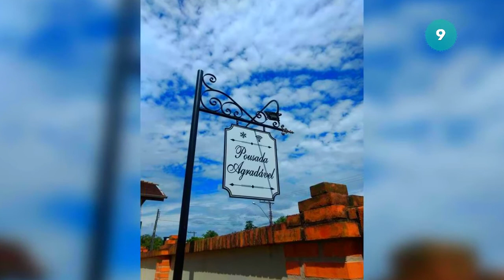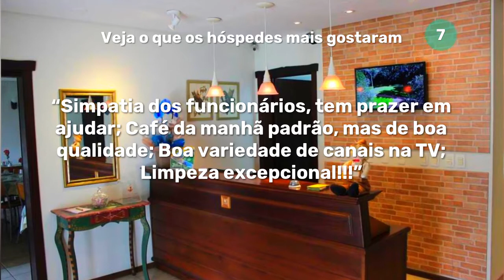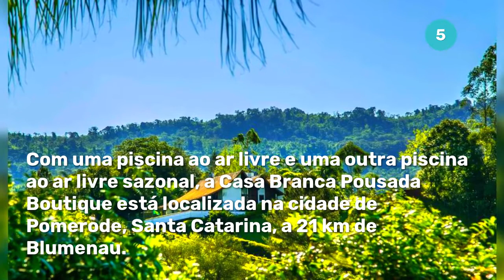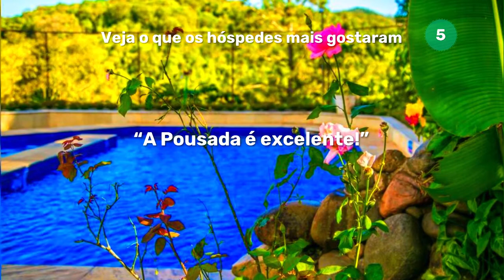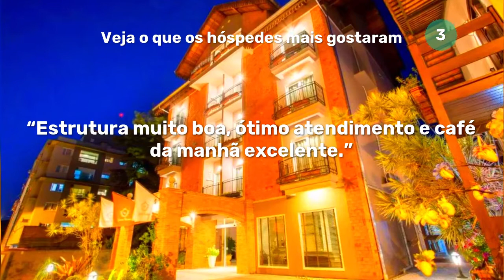OS 10 MELHORES HOTÉIS DE POMERODE, SC - ATUALIZADO EM MAIO DE 2021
Olá viajante, seja bem-vindo a mais um vídeo do Melhores Lugares do Mundo!

Veja abaixo o endereço dos hotéis citados:

1. Edelweiss Pomerode - 10533 Rua 15 de Novembro, Pomerode, CEP 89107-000, Brasil

2. Hotel Schroeder - Rua 15 de Novembro 514, Pomerode, CEP 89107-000, Brasil

3. LENA ROSA Premium Hotel - 261 Rua Heinrich Passold Prédio, Pomerode, CEP 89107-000, Brasil

4. Dein Haus Pousada - Rua Victor Konder, 69 - Praca Hans Ernst Schmidt, Pomerode, CEP 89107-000, Brasil

5. Casa Branca Pousada - Avenida 21 de Janeiro, 4200 - Centro, Pomerode, CEP 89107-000, Brasil

6. Pousada Harmonia Pomerana - Avenida 21 de Janeiro, 2833, Pomerode, CEP 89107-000, Brasil

7. Pousada Blauberg - Avenida 21 de janeiro, 3250  , Pomerode, CEP 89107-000, Brasil

8. Suítes Containers - Rua Vila Nova 251 Fundos (containers), Pomerode, CEP 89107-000, Brasil

9. Pousada Agradável Pomerode - Rua Presidente Costa e Silva, nº 150, Pomerode, CEP 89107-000, Brasil

10. Hostel Villa Pomerânia - Rua Hermann Weege, 452, Pomerode, CEP 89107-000, Brasil